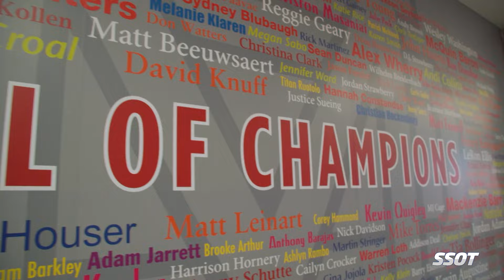Volleyball Star Layli Ostovar: From Challenges to Championships | Sports Stars of Tomorrow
Meet Layli Ostovar, a high school volleyball sensation with a national title already under her belt. Despite being born with bilateral clubfoot, Layli overcame that early obstacle to become a top prospect in volleyball. Watch as we explore her inspiring journey, her intense competitiveness, and her committed involvement in charity work with Hope Walks. Discover how her family and volleyball shaped her into the athlete and person she is today. She is committed to the USC Trojans for both beach and indoor volleyball. Don’t miss the story of perseverance, family bonds, and athletic excellence!